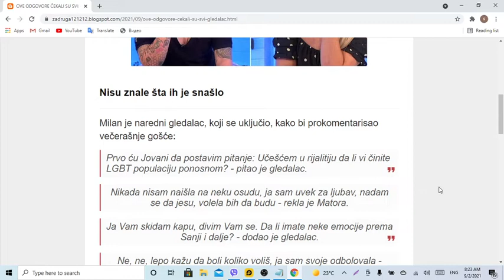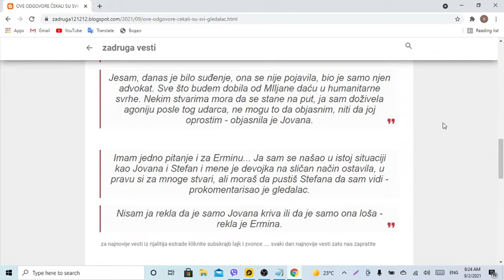OVE ODGOVORE ČEKALI SU SVI Gledalac izrešetao Matoru i Erminu pitanjima, Jovana otkrila detalje SUĐE